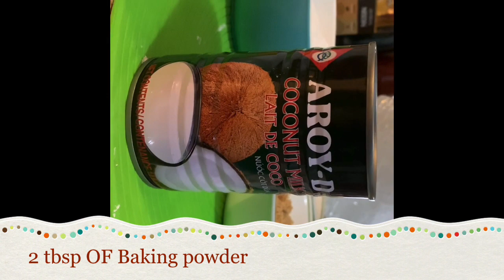BIBINGKA/vlog#26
To cook Filipino Bibingka made of glutinous rice and to share how to prepare , nice to eat especially this coming christmas with salabat ( ginger drinks) Enjoy watching , please share and subscribe, thank you , God Bless @!!